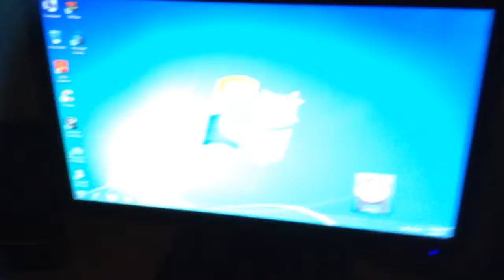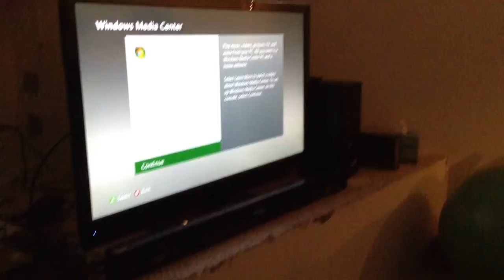Is it a gaming setup